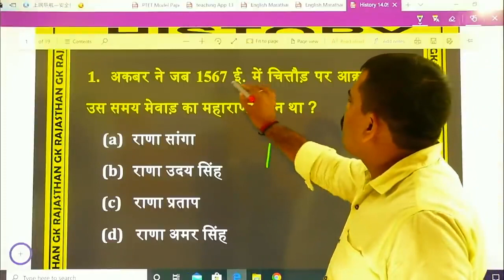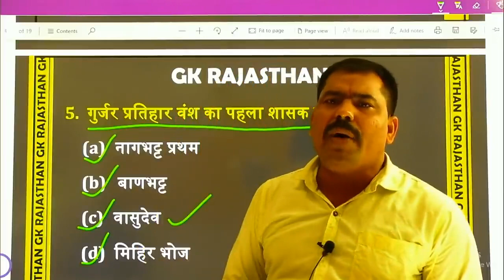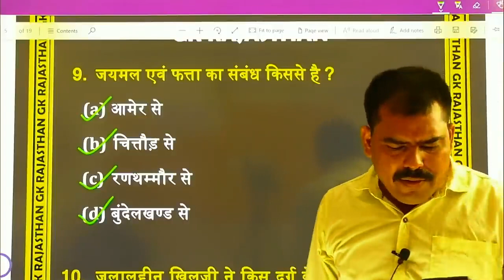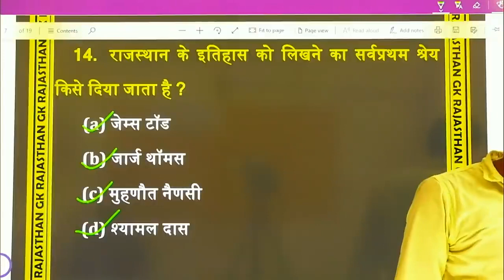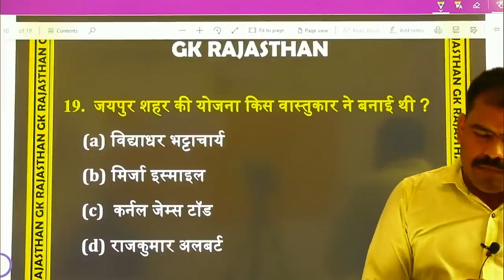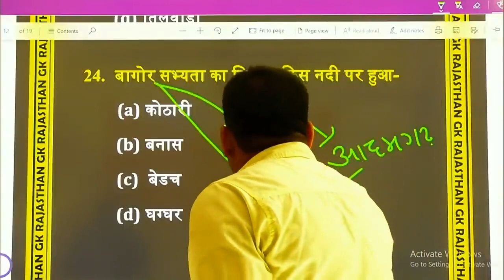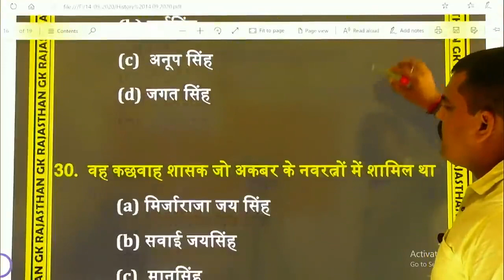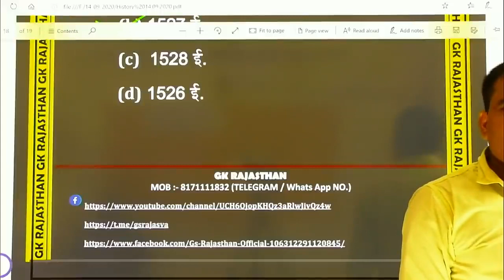🔴राजस्थान का सामान्य ज्ञान Practice 2 राजस्थान का इतिहास PTET 2020 special GK hollyday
ON🔴Practice 2||Special Class|PTET REASONING/PATWARI/POLICE/||GK Rajasthan/||GK Rajasthan
🔴Special Class|PTET REASONING/PATWARI/RAJASTHAN POLICE/||GK Rajasthan
rajasthan gk most important questio
rajasthan gk most question,
rajasthan gk,
PTET /PATWARI/RAJASTHAN POLICE  bharti latest news 2020,
BSTC exam latest news 2020,
BSTC exam latest news,
PTET /PATWARI/RAJASTHAN POLIC exam date,
BSTC model paper,
PTET /PATWARI/RAJASTHAN POLIC  model paper 2020,
BSTC level 2 previous year question paper,
PTET /PATWARI/RAJASTHAN POLIC previous year paper,
PTET /PATWARI/RAJASTHAN POLIC 2020 vacancy,
PTET /PATWARI/RAJASTHAN POLIC  2020 online classes,
PTET /PATWARI/RAJASTHAN POLIC 2020 preparation,